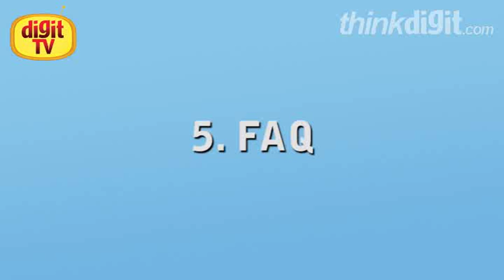Open Solaris discussion part 5: FAQs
Abhishek Kumar, of Sun Microsystems and the Mumbai Open Solaris User Group speaks to Siddharth Parwatay of Team Digit, answering frequently asked questions about Open Solaris.